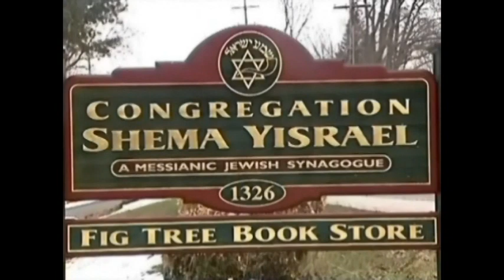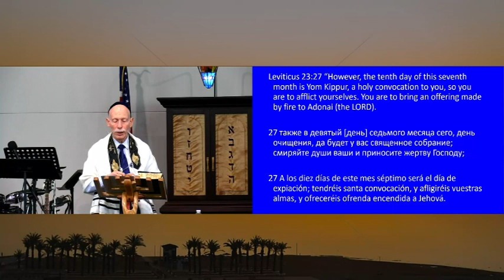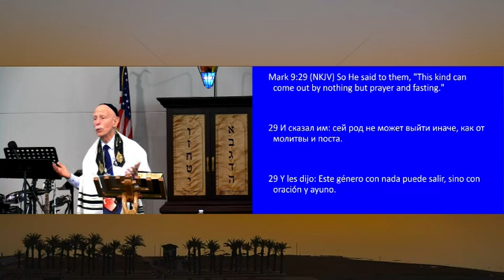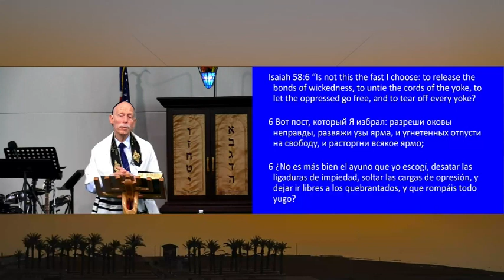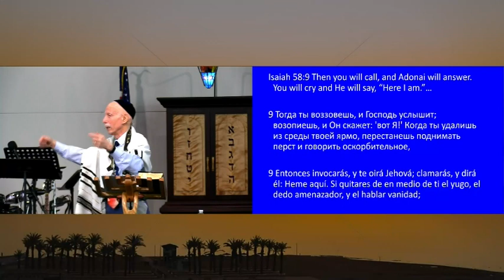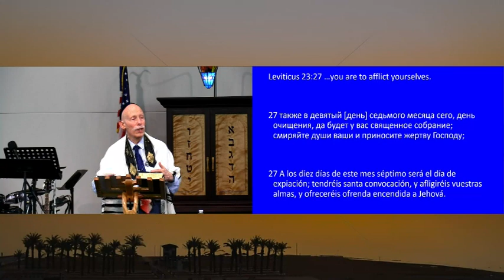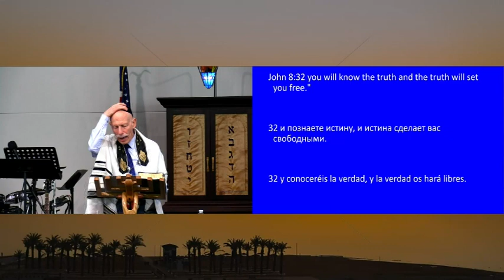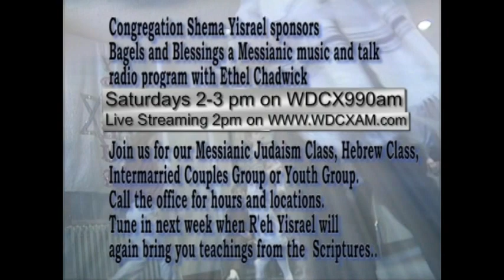Esther's Fast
What role did Queen Esther's call for fasting have in the deliverance of the Jewish people from annihilation?  What are the purposes of prayer and fasting?  What kind of fast is acceptable to G-d?  Rabbi Jim answers these questions and more in this teaching given on March 12, 2022 the 9th day of Adar II, 5782.  To learn more about or from Congregation Shema Yisrael visit our Facebook